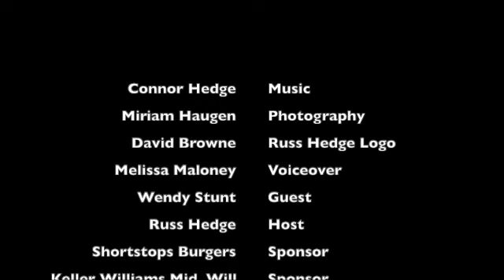Visionary Connection - Wendy Stunt -Marketing with Russ...aka RussSelfie - Ep 49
This episode of Marketing with Russ... aka RussSelfie is an interview with Wendy Stunt. Wendy is a A Visionary Consultant, Entrepreneur of the Year 2019, Director Go DigiCard, and Ambassador with the Dublin Chamber. She can assist with your Digital Marketing, Social Media Marketing, Marketing Consulting. And above all, Wendy witll make you smile with her vibrant positive attitude and the joy she brings to any conversation!